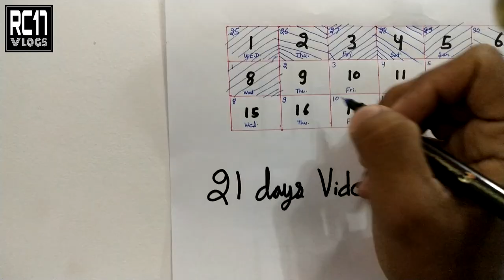GIRL Drink and Drive in PUNJAB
Girl was totally drunken while driving she hits a car which was parked at the road side in punjab